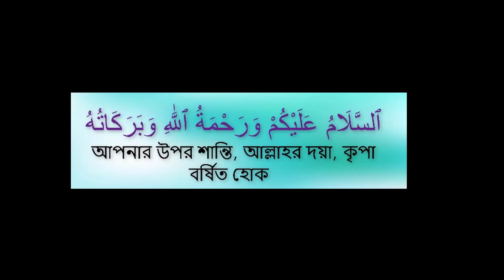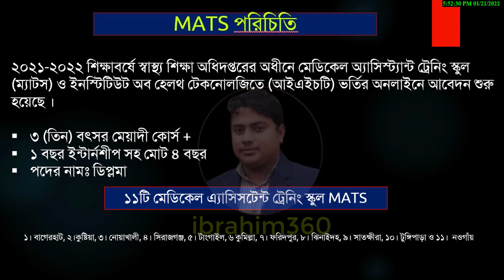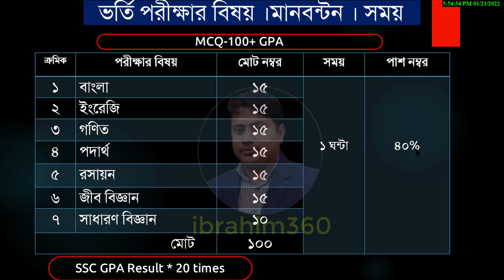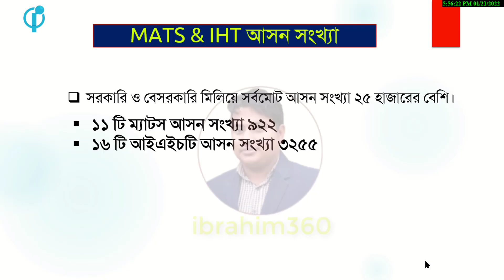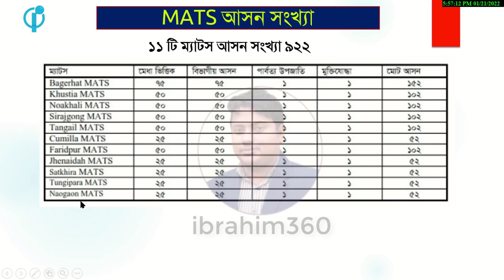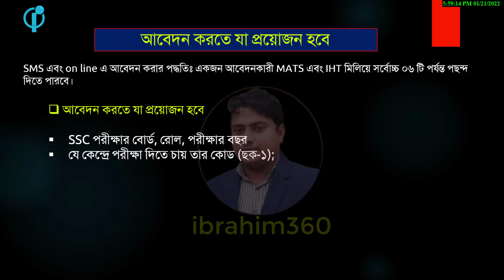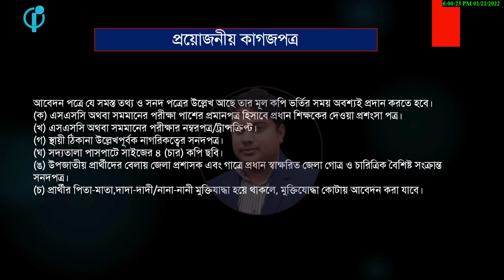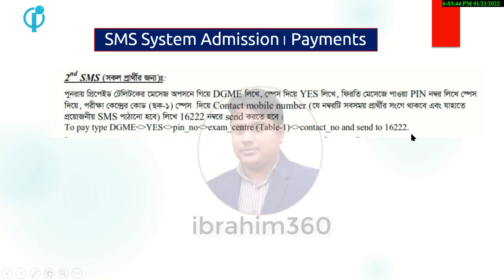MATS-IHT admission 2022🔥বিজ্ঞপ্তি প্রকাশ,প্যারমেডিকেল ভর্তি ২২,MATS Vorti,IHT vorti,MATS admission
MATS-IHT admission 2022। বিজ্ঞপ্তি প্রকাশ  ।প্যারমেডিকেল ভর্তি  ২০২২। MATS Vorti   ।  IHT vorti ।   MATS admission  । Medical Assistant Training School  । Diploma in MATS